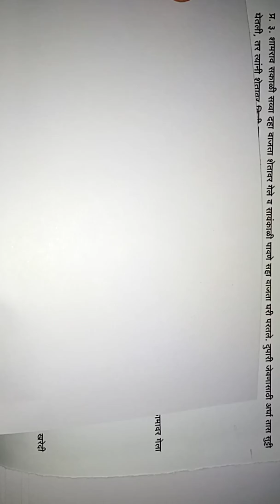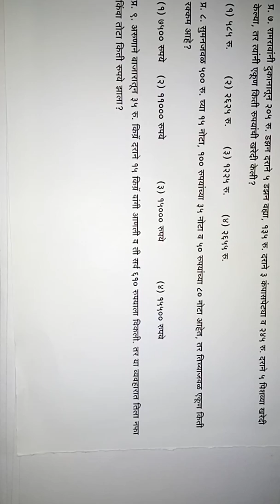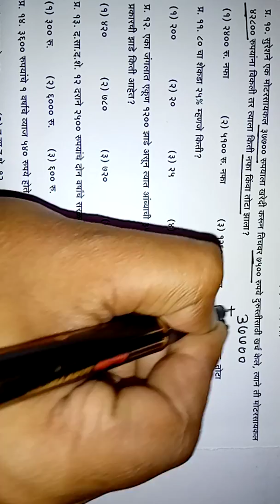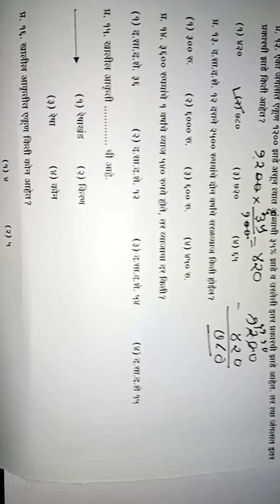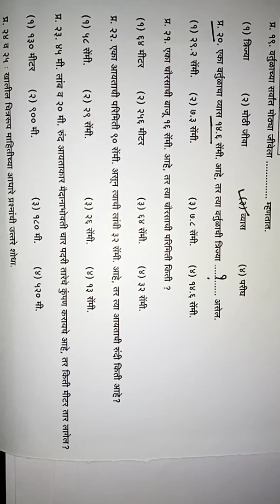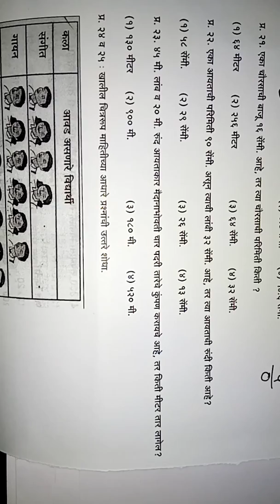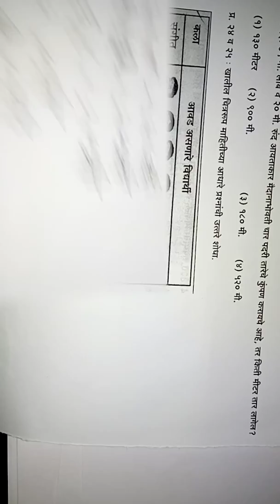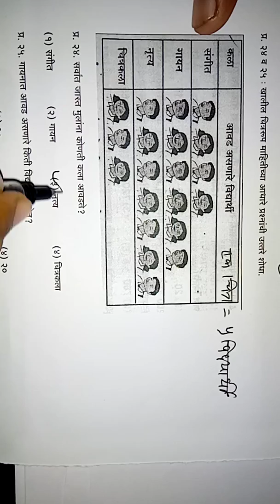Scholarship Practice Question Paper , Subject - Maths , Standard - 5th